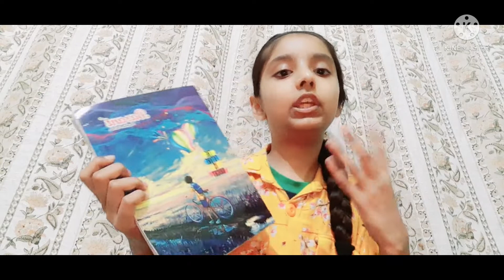My journal tour part 1 | Journal tour and ideas 💡 for beginners | Bhuvnesh Govil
second Instagram 👇

My brother's channel 👇

 Long videos  ( every week )

Short videos ( every Wednesday  , Friday )